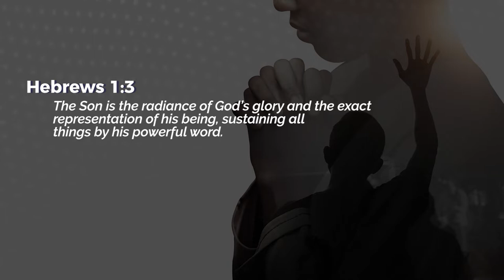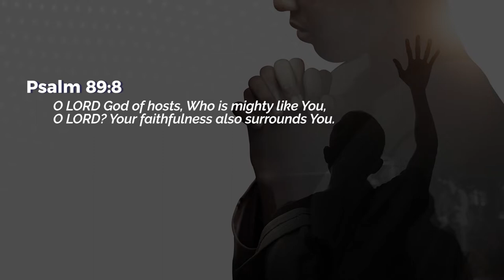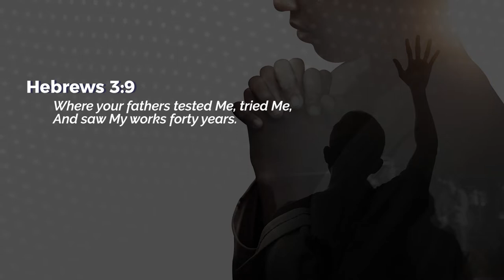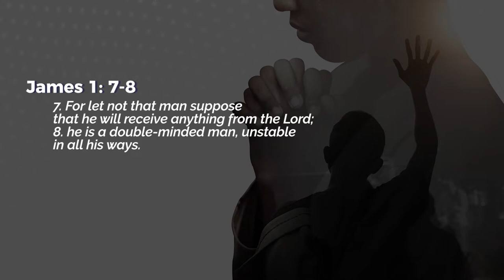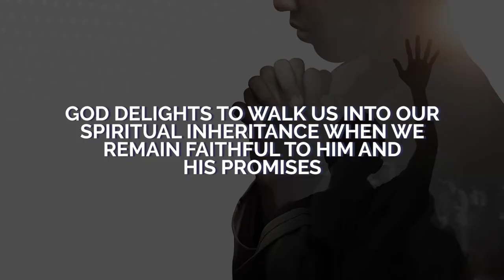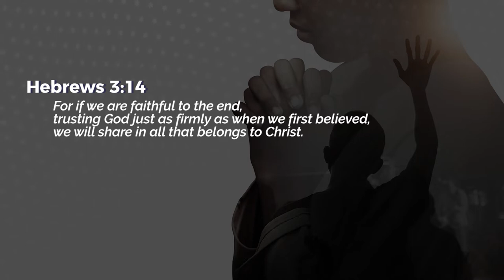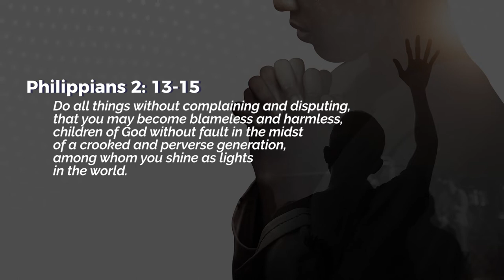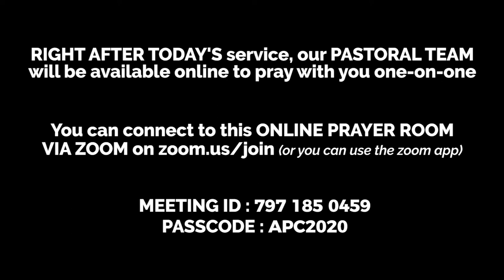Faithful To The End : Jean George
Amidst uncertain and perilous times, we as believers are called to hold fast, stand firm and endure to the end in our faith through whatever assails us. A lesson from the Israelites gives us instructional lessons and warnings of having hearts of unbelief. Through this sermon we are called to persevere in faithfulness because of the way Jesus demonstrated His perfect faithfulness in God the Father.